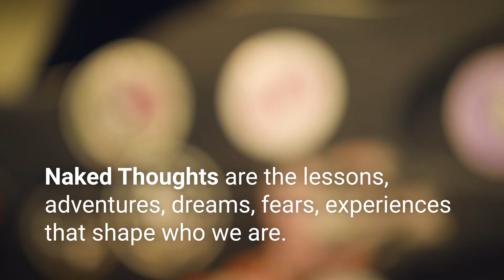Naked Thoughts | This Could Be Better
Naked Thoughts are stories about life. Naked Thoughts are the lessons, adventures, dreams, fears, experiences that shape who we are.